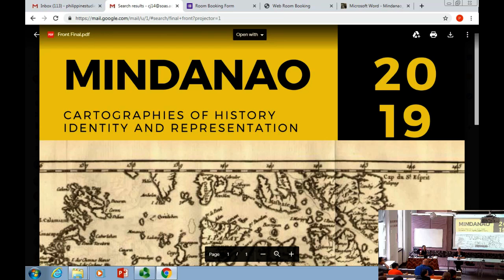Keynote 2: Dr Oona Paredes | Mindanao: Cartographies of History, Identity and Representation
Keynote 2: Dr Oona Paredes was given at the Mindanao: Cartographies of History, Identity and Representation Conference at Philippine Studies at SOAS University of London on 5/6 July 2019.